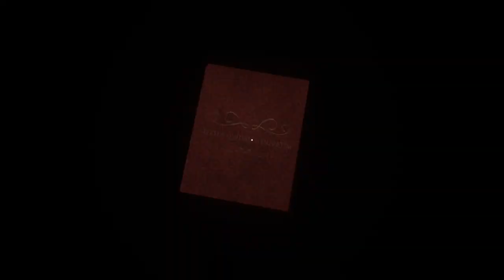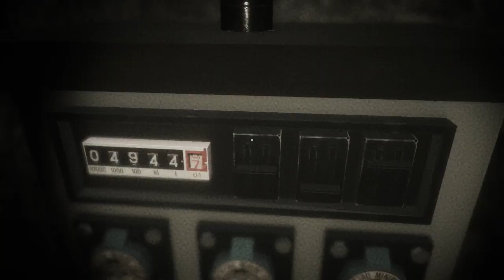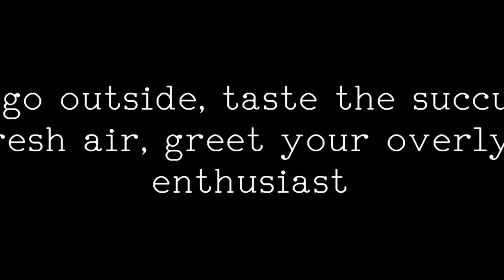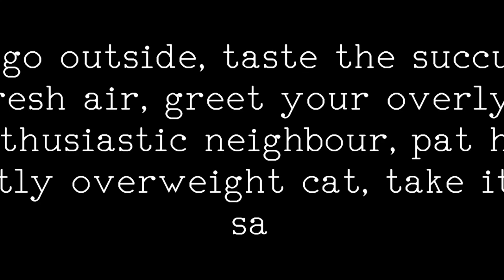Mutantity Demo Gameplay | Indie Horror Game 2023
For a whole decade, the whereabouts of an abandoned underground mining facility has remained a mystery.. until now. You had a lead, to investigate a specific mountain range in Arizona. The fate of the expedition is up to your skills as an explorer, and the trials of the caverns below.